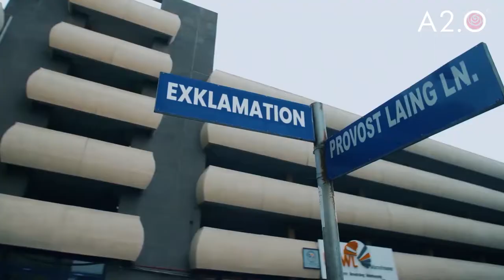A2.O Behind the Clothes: Exklamation Stores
A2.O features Exklamation Stores in a short doc that shares their story, creating awareness about thrift culture in Ghana and the influencers around it. They discuss sustainability and economic ways forward, showcasing the behind the scenes of content creation, styling, and the Exklamation process. The film comes in anticipation of Exklamation's upcoming commercial and other great projects.

Narrated by Augustus Edgar Quartey
Featuring

Shot by One Shot Studios